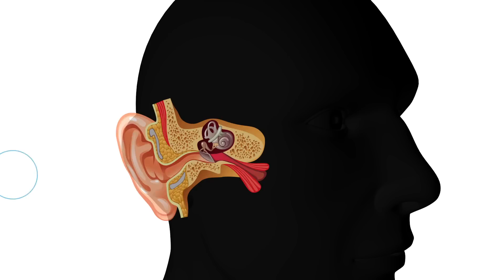Here's why you hate the sound of your own voice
If you've ever listened to your voice recorded, chances are you probably didn't like what you heard. So, why do most people hate the sound of their own voice? The answer: It's all in how sound travel to your ears.